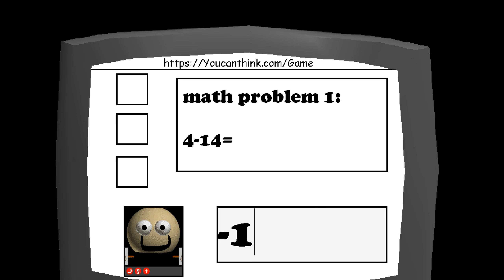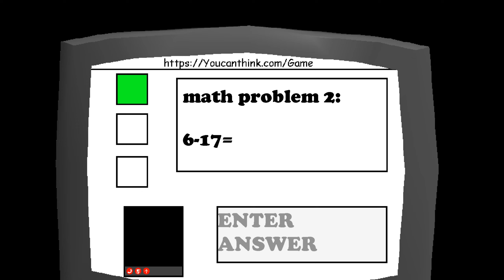Lertein's Mansion Remake █ Baldi's Basics – mods █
yea I finally learned how to use anim8or so why not remake this old mod

tic toc
realistic
tick tock
jake fellman
топ
фани фэмели геймс тв
pghlfilms
huggy wuggy
злой учитель
baldi's basics android
учитель балди
балди анимация
jakefellman
jake felman
jake fillman
jakefilman
jakefillman
tictoc
jakefelman
jake filman
suspense
the frustrated gamer
baldi's basics in education
серия
baldi mod
baldi's basics in education & learning
rabbit
fazbear
freddy faz
fnf flipside
анимация
мультик
хоррор
ной
3d анимация
vs
фильм
все серии
все серии подряд
vanessa
vanny
scifi
соня и настя
thrill
youtube short
youtube shorts
short
youtubeshorts
youtubeshort
thriller
scary
securitybreach
fnaf sb
five nights at freddys security breach
security breach
freddyfazber
five nights at freddys
fivenights
shorts
непета
week 7
newgrounds
real life
ninjamuffin99
ugh
sky
gameatheart
communitygame
tankman
the living tombstone
dave and bambi 2.0
dave and bambi
dave and bambi cheating
lmao
scary games
girlfriend
cheating
creepy game
song
ruv
daddy dearest
mommy mearest
friday night funkin' mods
школа.exe
mods
flipside
балди прохождение
sr pelo
whitty
tabi
selever
mid fight masses
gaming
funny
sarv
2.0
matt
tricky
ffgtv
dave and bambi fnf
baldi song
хелпик
рома и хелпик
sfm
mediagamesguide
влад а4
тока бока
семейный игровой канал
basics
непета страшилки
game
новое видео
страшилки
милана
şaplakçı öğretmen
битва демонов
eren baldi
baldi's basics in education and learning full game
türkçe baldi
baldi's basics easter egg
modu!!
baldi rtx modu!!
rtx
eren baldi rtx modu
baldi's basics in education and learning escape
baldi's basics v1.3 full game
baldi's basics in education and learning all notebooks
baldi's basics in education and learning free horror game
баку против балди
поделили
baldi's basics madness hard mode
baldi's basics madness fnf mod
baldi's basics madness mod
baldi's basics madness full week
baldi's basics madness cutscenes
baldi's basics madness secret songs
baldi's basics madness bonus songs
baldi's basics madness jumpscares
baldi's basics in education and learning ending
baldi's basics 1.3.2 decompiled mod
baldi loves chips remastered classic
баку
баку пожиратель снов
baldi 2022
страшилки в реальной жизни
не поделили
baldi's basics v1.4.3 mod
eren oyun
артур и давид
baldi rtx
baldi staat voor de deur
фильм балди
фильм веном
3d мультик
venom vs
клинтар
nepeta
балди в реальности
в 3 часа ночи
вильям бруно
балди в 3 часа ночи
мне позвонил балди
мне позвонил учитель балди! взять трубку ?!
веном фильм
мультфильм
балди против
балди мультик
балди vs веном
venom
веном
baldi vs
часть
веном против
веном мультик
все части подряд
все части
эпизод
вильям
бруно
grappig
haha
leuk
baldi filmpje
dutchtuber baldi deur
lol
entertainment
taha eren
eren buba
eren
interessant
amusement
dutchtuber deur openen
dutchtuber deur
сафик 1234
staat
аришнев
бруно и алина
челендж
voor
de
dutchtuber baldi
fnf baldis basics
baldi deur
deur
eren army
веселое видео
the baby in yellow
new funny baby
funny baby
baby in yellow
daily life of baby in yellow
funny daily life of baldi
daily life baby
baby in yellow daily life
funny baby in yellow
mommy long legs new
ice scream rod
funny poppy playtime
funny animation
hello neighbor
ice scream
long legs
mommy long
daily life of baldi
baldi daily life
baldis basics 2022
baldis basics ending
света и богдан
new baldis basics
baldis basics update
the frustrated gamer baldi
i found baldis secret code
baldis secret code
дом балди
нашли дом
детское видео
света
daily life
дом baldi
странный дом
учитель baldi
богдан
new animation
imrodil
komik meme ler
porçay meme
gülmemeye çalışmak
meme
meme videoları
gülmeme videoları
gülme videolar
komik videolar
gül
gülmek
komik video